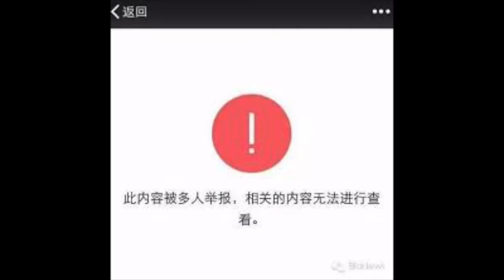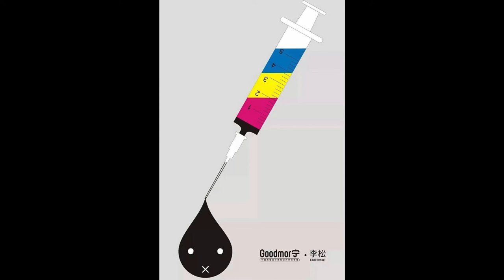Beijing Kindergarten Abuse - What Happened?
A story that took the Chinese internet by storm... until it was censored. Red Yellow Blue Kindergarten in Beijing, Chaoyang District has been the center of a child abuse scandal since late November, where more than a dozen parents have come forward with allegations of sexual abuse. RYB Kindergarten and Beijing police have arrested a single teacher in the case, but suspicion of the government's handling of the case has grown given the widespread censorship and arrests of internet users discussing it. Due to rumors of Army Units, hospital visits and use of drugs and injections on the children, parents and locals continue to be unsatisfied with the justice in the case and remain skeptical of RYB Kindergarten and the police in Beijing.